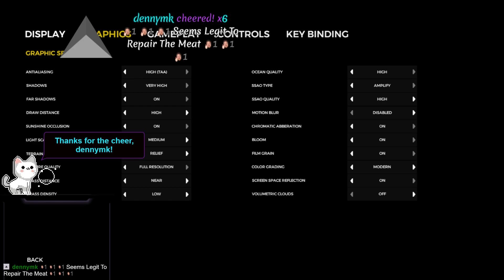The Forest Live Stream #7 Camping with the Bros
Hey guys trying to work on some sexy base building in the Forest with Daz, TGP and Necro come watch the laughs and alot of deaths enjoy!

Come watch streams Live!